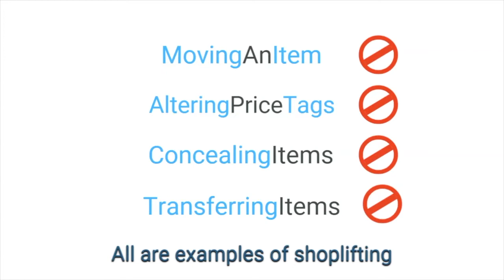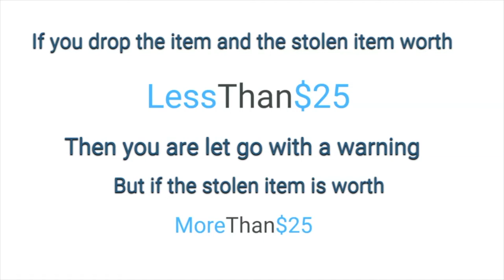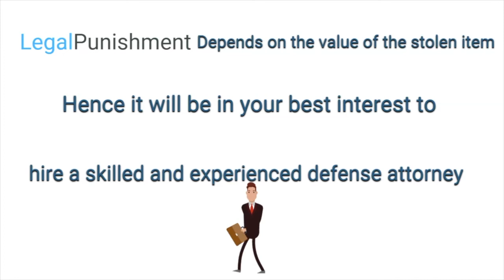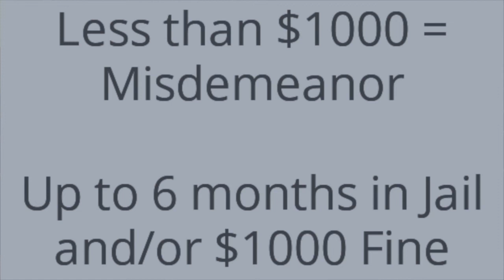Stealing From Walmart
Anyone who is caught stealing from Walmart could face serious consequences. There is a policy set in place at Walmart that is followed. Those who are caught stealing could be incarcerated. This is at least for a few days to 6 months. If the amount stolen is large enough, it could be a felony charge. This also means that you are at risk of sitting in a facility for years.